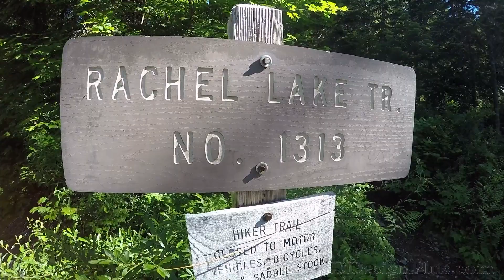Hibox Mountain - Washington State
Hibox Mountain is the apex of Box Ridge, just north of the trail to popular Rachel Lake. The steep scramblers route off the main trail takes you past dense old growth forest and wide-open alpine meadows as you make your way ever higher towards the sheer cliffs of this rocky summit. There is a wonderful panoramic view from the top for those with rock climbing and route-finding skills to enjoy.
TUTORIALS